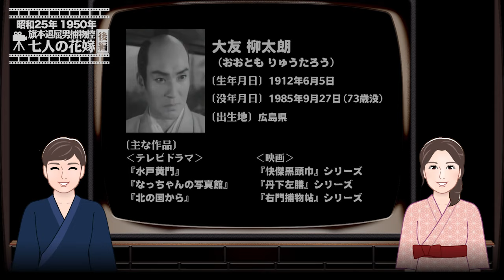旗本退屈男捕物控 七人の花嫁（後編）【昭和25年｜1950年】〔出演俳優 男優：市川右太衛門 女優：宮城千賀子 監督：松田定次〕《なつかしい名作映画・感想・リアクション動画》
‹目次›
00:00 概要
01:01 本編（映画）
29:30 感想

‹概要›
市川右太衛門の十八番である「旗本退屈男」シリーズの戦後に再開した第1作目です。

この動画は後編となります。

‹あらすじ›
旗本退屈男が大名家の毒殺騒動に挑みます。

公開：1950/9/23
制作国：日本
配給：東京映画配給
制作：東横映画
監督：松田定次
〔出演〕
市川右太衛門
月形竜之介
高田浩吉
大友柳太朗
進藤英太郎
宮城千賀子
喜多川千鶴
朝雲照代
千石規子